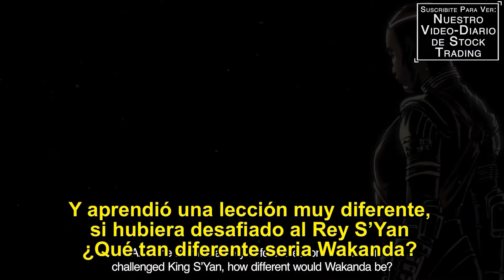BLACK PANTHER WAR FOR WAKANDA - Video Viral de la expancion del videojuego - lanza el 17 de agosto